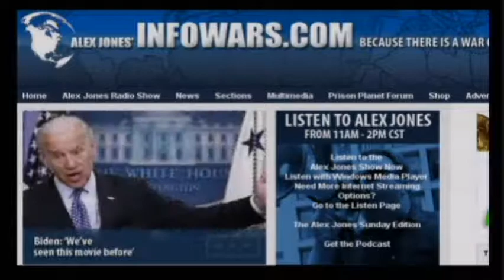Alex Jones - Dan Dicks - United We Fall - part 2/4